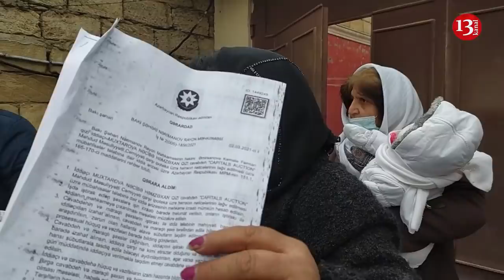"QANIMIZI İÇİRSİNİZ, ERMƏNİDƏN BETƏRSİNİZ, HARA GEDƏK AXI?"- Bank vətəndaşı evindən ZORLA ÇIXARIR